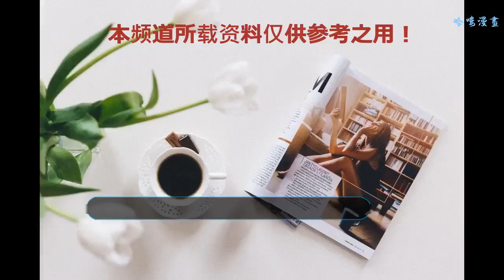準媽媽陳意涵現身，剪齊劉海嫩回20歲，衣服依舊是S碼的！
陳意涵在微博上公布自己的結婚懷孕的事情，她曾經可是萬千宅男心目中的女神啊，也獲得了很多的支持和喜愛，作為華語影視女演員，她也出演了很多的影視劇作品。讓我們一起來了解一下她吧，陳意涵憑借出演了自己的第一部影視劇《單車上路》正式踏入演藝圈。緊接著又接拍了憑借勵志劇《奮斗》被內地的粉絲所熟知，憑借出演了警匪劇《痞子英雄》以及劇情片《聽說》獲獎無數。陳意涵一直給人一種積極樂觀的感覺，她長得很甜美，瘦小的身材，穿衣搭配卻很有自己的風格的品味。準媽媽陳意涵現身活動，她身上似乎多了一份女人味，身穿一件白色連衣裙，襯托肌膚更加白皙動人，圓領修飾頸部曲線，無袖露出纖細美手，整體穿搭很有時尚感。陳意涵一種被稱為元氣少女，她剪齊劉海嫩回20歲，這少女顏簡直無敵了，她的五官精致立體，大大的眼睛很有靈氣，畫著淡雅的妝容修飾臉部輪廓，很有時尚感。不敢相信陳意涵已經懷孕了，她的衣服依舊是S碼的，她的骨架本來就小，這件裙子是寬松的款式，面料材質看起來很有質感，加上清新減齡的發型，給人一種很少女的感覺。陳意涵以往的穿搭也是很時尚的，我們一起來看看吧~陳意涵身穿一件拼色的連衣裙，素雅的顏色給人一種成熟穩重的感覺，加上淡雅的妝容和優雅發型，很有女人味。陳意涵身穿一件白色襯衫，襯托肌膚靚白，加上精美的花紋點綴，打破單調，添加不少時尚感，露出纖細的美腿，加上淡雅的妝容和優雅發型，滿滿少女感，